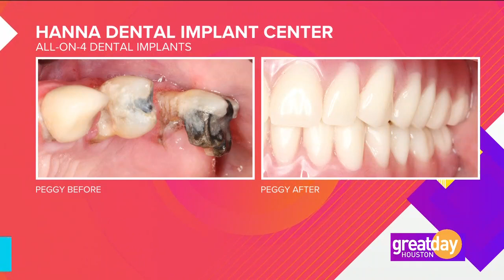Dr. Raouf Hanna and his patient, Peggy Cline, discuss life-changing dental implants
Hanna Dental Implant Center helped Peggy Cline get her smile back.